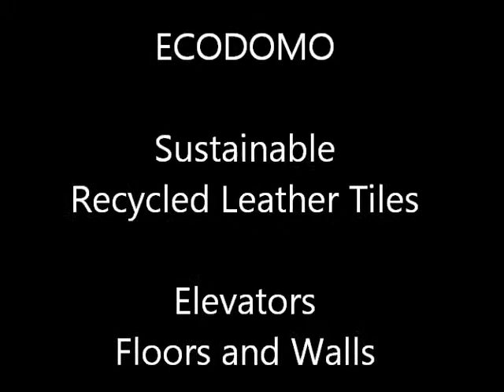EcoDomo Elevator Applications all rights reserved